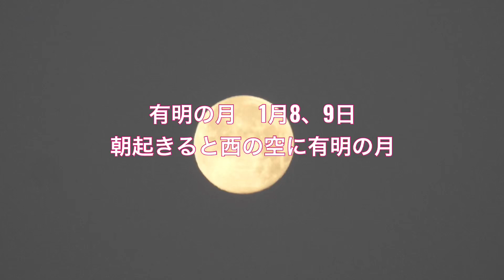朝起きると西空に有明の月 1月8日 満月 1月9日 2023年1月9日編集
朝起きると西空に有明の月
1月8日　満月　1月9日
2023年1月9日編集